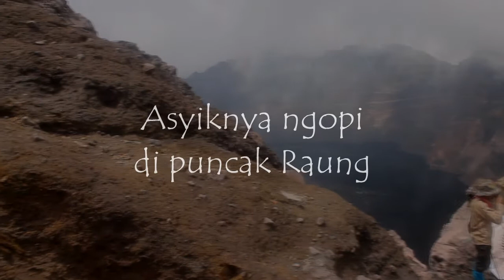Bondowoso Republik Kopi - Nikmatnya Ngopi di Puncak Gunung Raung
Menikmati kopi di puncak Gunung Raung (3.332 mdpl) Bondowoso Republik Kopi